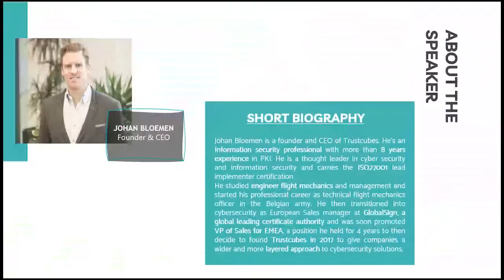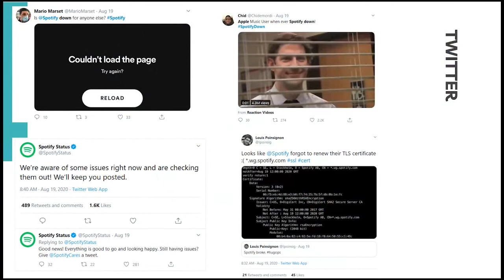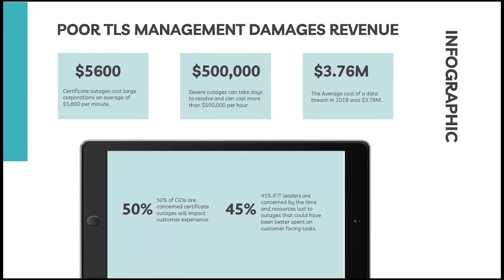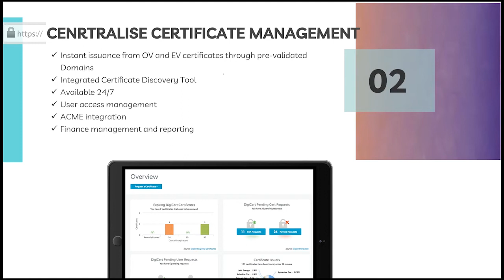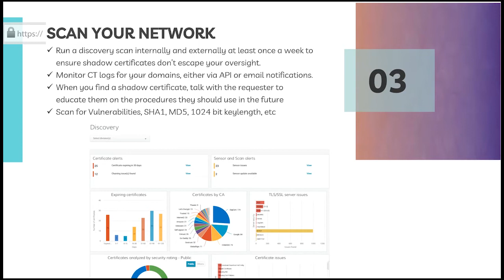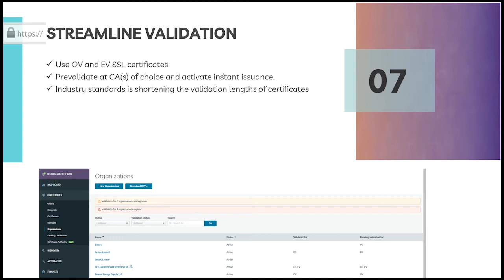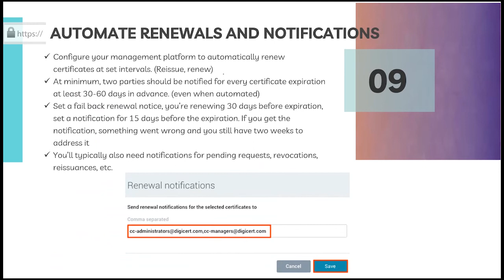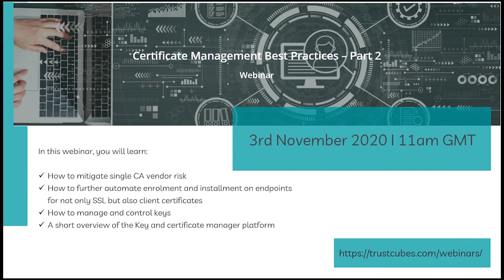Certificate Management Best Practices Part 1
What are the best practices to avoid downtime, protect your brand, maintain compliance, and avoid data breaches? In this webinar, we explore TLS/SSL Certificate Management specifically. We look at certificate discovery, automated issuance renewals and auto enrolment with ACME.